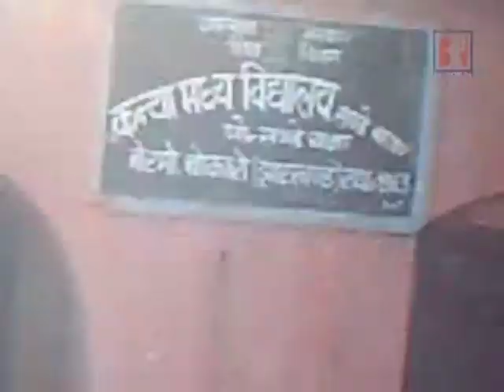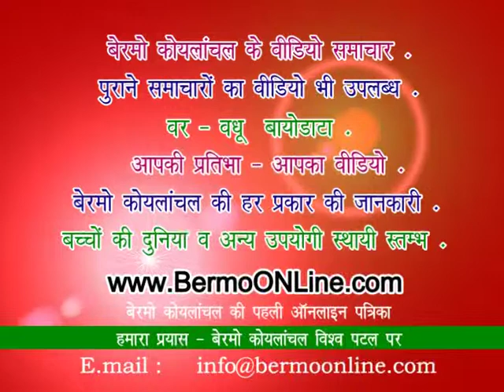Bermo Koylanchal - MLA Election - Report - Akhlesh - 08.12.2009.mpg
बेरमो कोयलांचल - बेरमो विधानसभा क्षेत्र मे दिनांक 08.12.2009  को हथियारों के साये में जबरदस्‍त सुरक्षा व्‍यवस्‍था के बीच बिना किसी उल्‍लेखनीय घटना के, मतदान सम्‍पन्‍न हो गया। मतदान के दौरान शूट की गई कुछ  झलकियाँ इस वीडियो में प्रस्‍तुत की गई हैं बेरमोऑनलाइन.कॉम के  लिए रिपोर्ट  :  अखलेश

Follow BERMOonline on FACEBOOK, INSTAGRAM, TWITTER, LINKEDIN